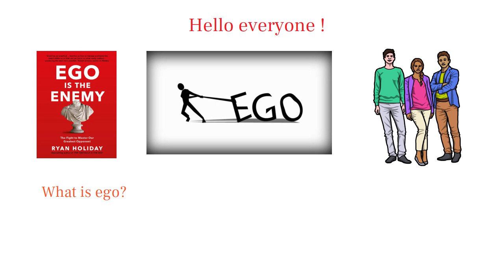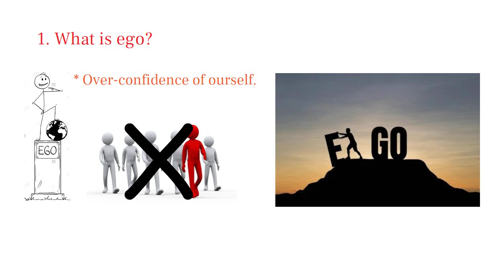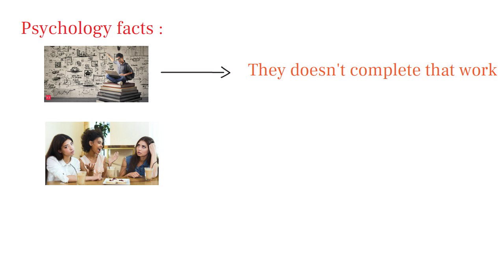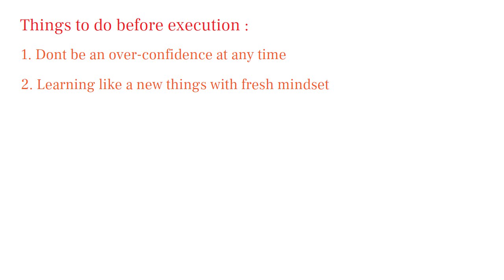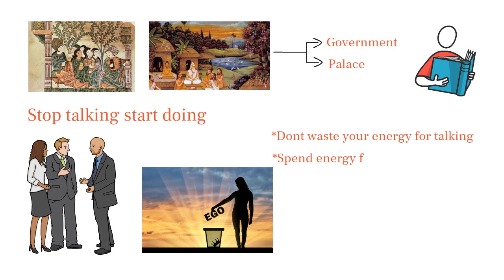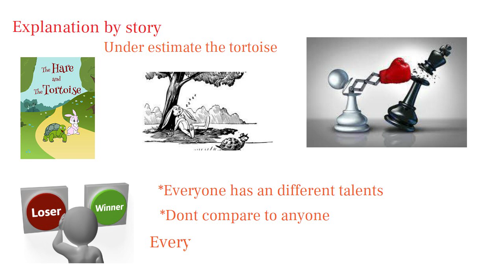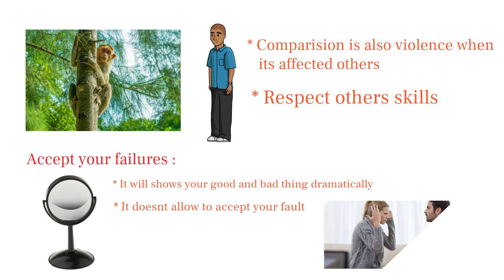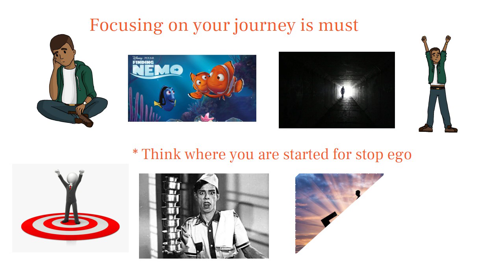Ego is the Enemy Book Summary in Tamil | Book review in Tamil | Tamil podcasts | Puthaga Surukkam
Our Self-Affirmation app link: (Built for our community. NO ADVERTISEMENT)